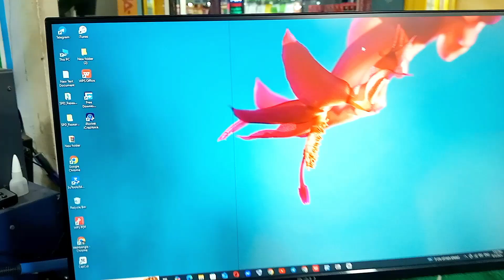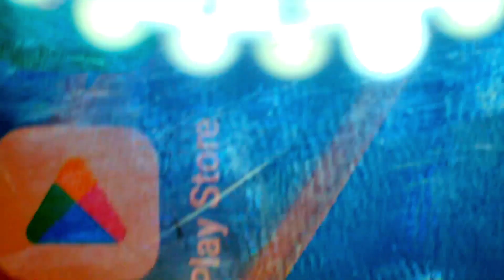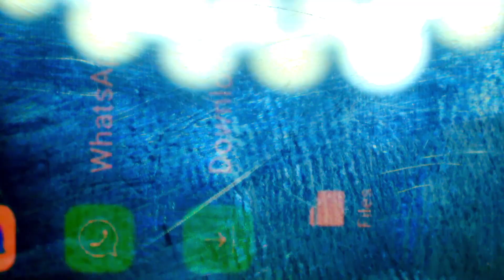how to fix tv monitor display line problem? ডিসপ্লেতে সুতার মত দাগ বা লাইন পড়লে কি ঠিক হয়?